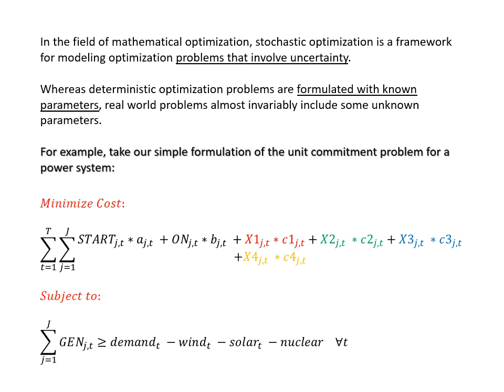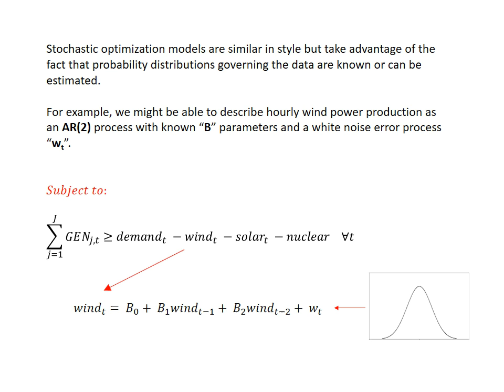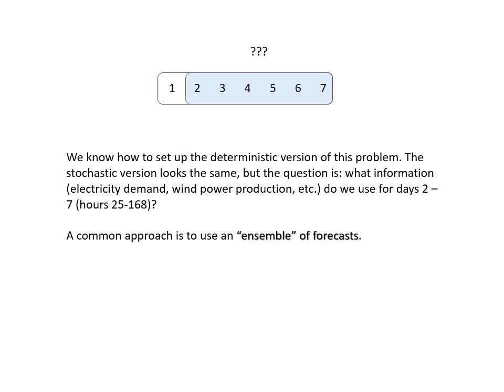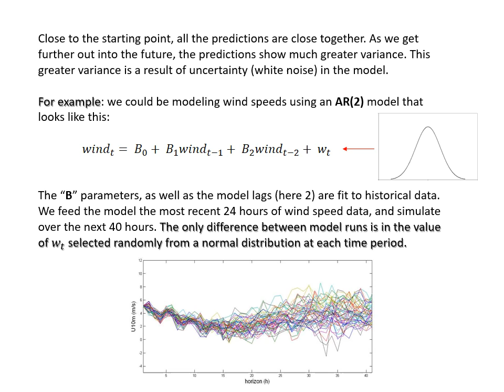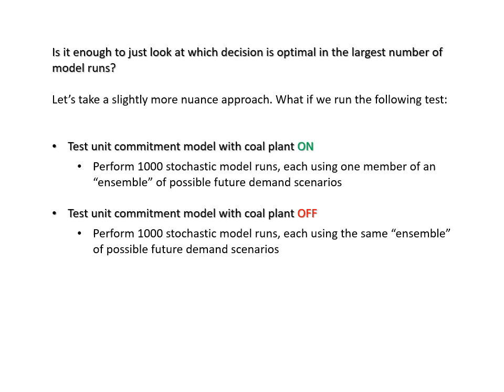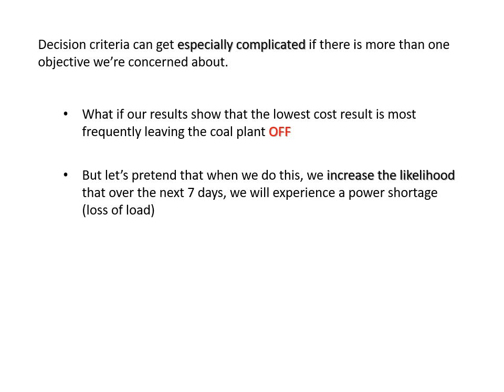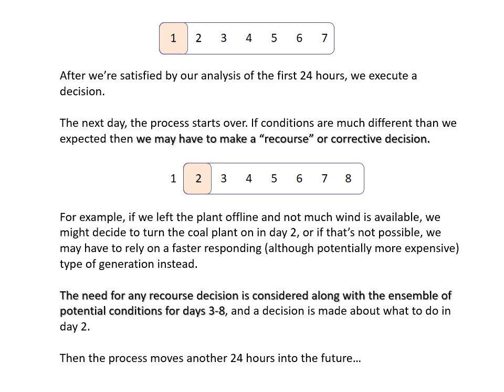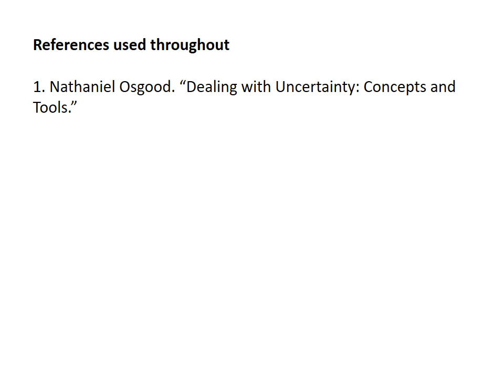Lecture 25 Stochastic Optimization